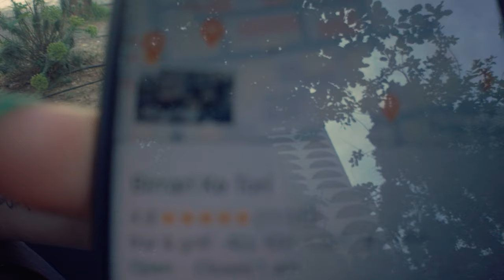First Impressions of ALBANIAN Food in Tirana 🇦🇱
Embark on a food adventure in Albania and explore the delicious Albanian cuisine! From traditional dishes like fergese me speca to tave kosi, this video will take you on a culinary journey through Albania. Discover where to eat in Tirana and experience the best of Albanian food on a budget!

Time stamps
0:00 Intro
2:00 Looking around an Albanian market
8:20 Looking for a estaurant
16:31 Our thoughts